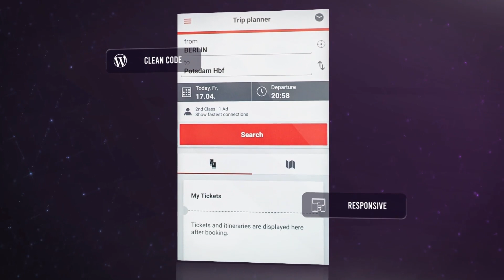Pixel Website Presentation (After Effects template)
Unlimited 'Ramadan’ After Effects templates downloads for a single monthly fee

Pixel Website Presentation is a digital template that you can use to represent your new wepsite, product promo or company advertisements. It’s very easy to use, simply edit the text, add your media, adjust colors and enjoy. Impress your audience with this professionally designed and animated template